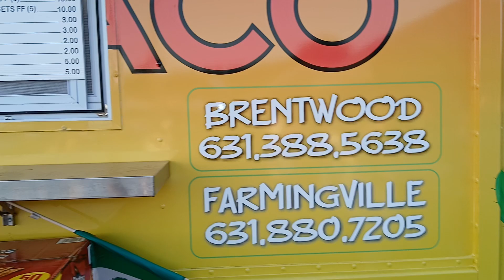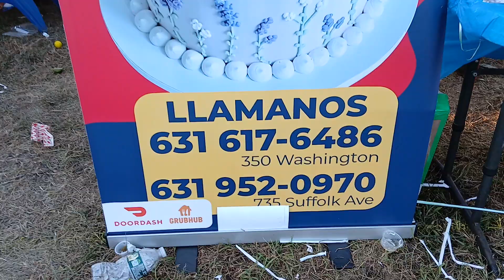Festival Centroamericano 2024 en Brentwood Long Island NY